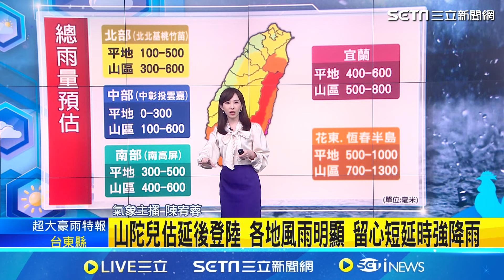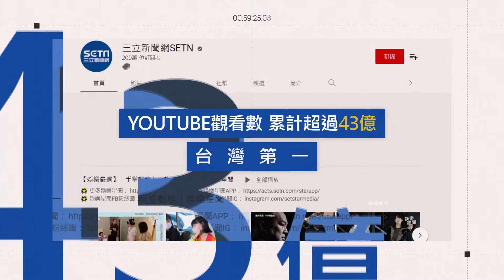山陀兒又慢又分散 登陸時間恐又拖延？！小心眼牆＋雨帶變化 登陸前後風雨最劇烈｜三立新聞網 SETN.com